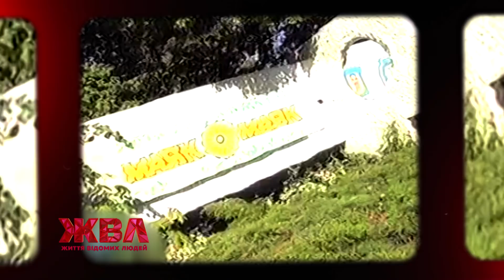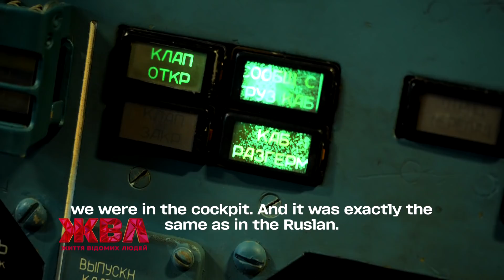History of the largest and the most powerful Ukrainian aircraft in the world AN-225 "Mriya"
Commander Dmytro Antonov told what path he had taken before to sit at the helm of the largest and the most powerful Ukrainian aircraft in the world AN-225 "Mriya". Also, the commander told the story of the plane that Russia had destroyed by the air attack.